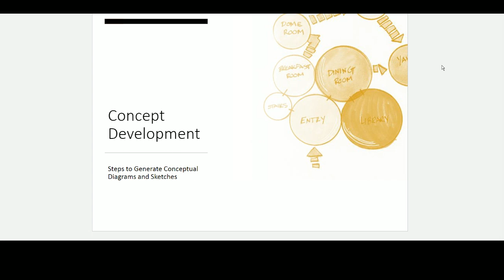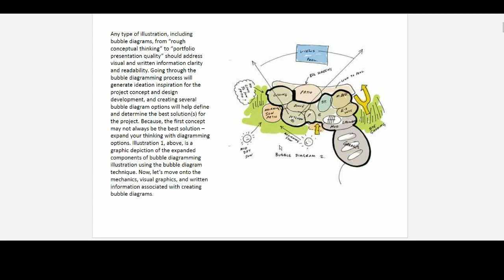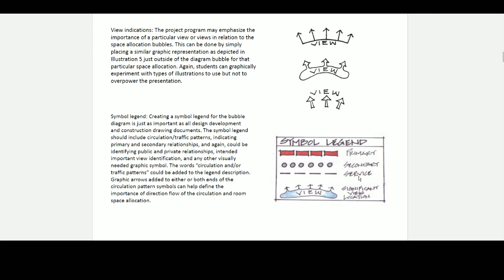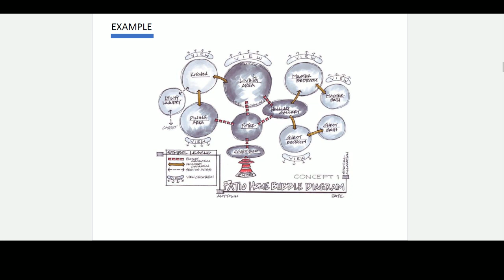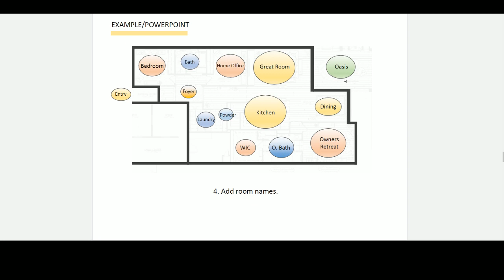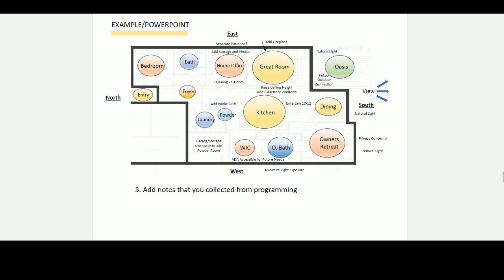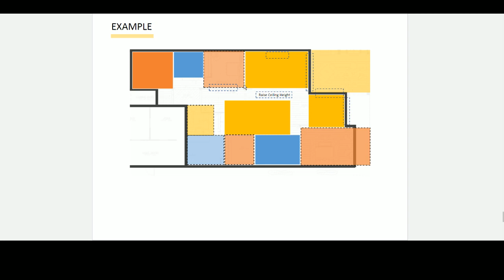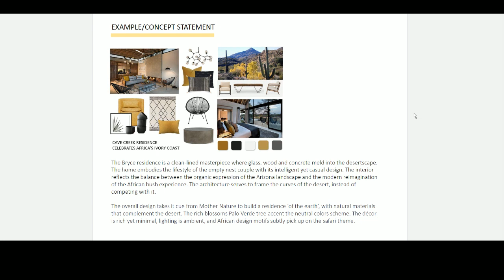INT 175 Lecture Bubble Diagrams, Block, and Concept Statement